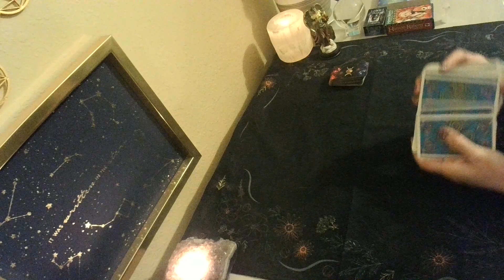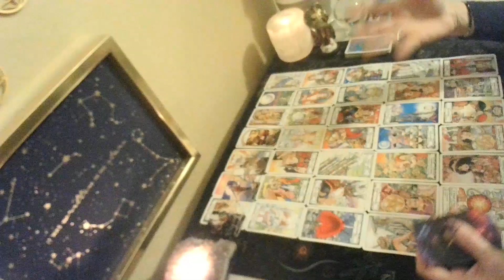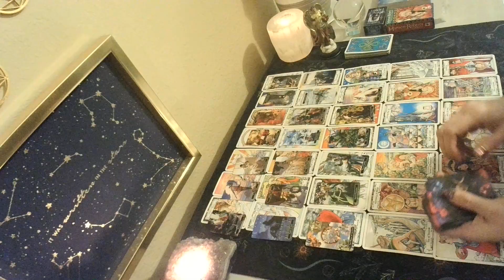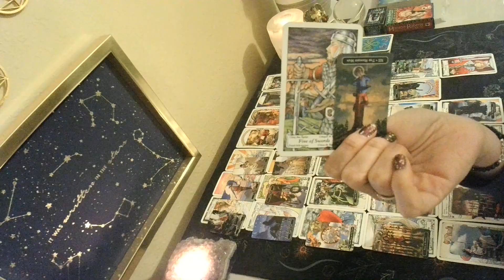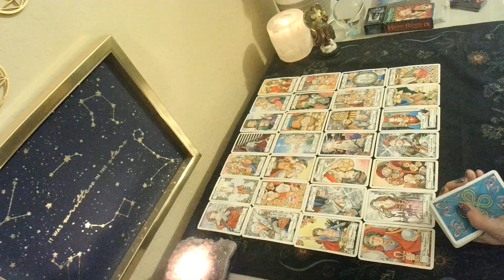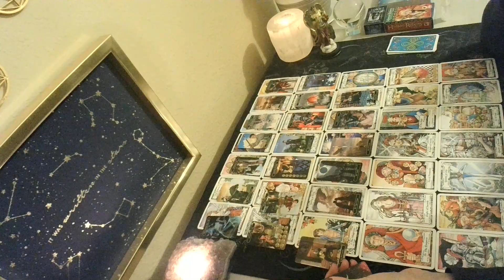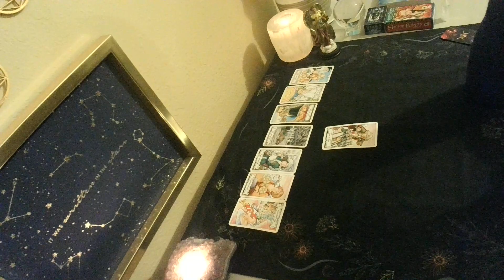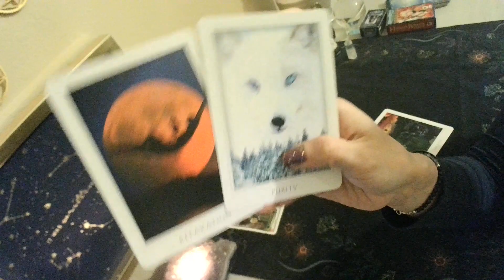Scorpio ***THIS IS THE WHOLE STORY***